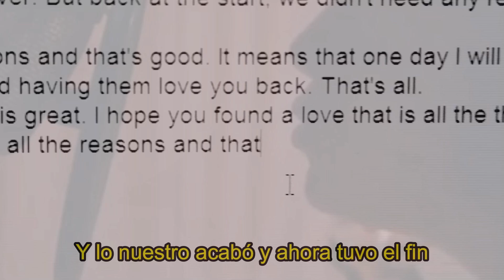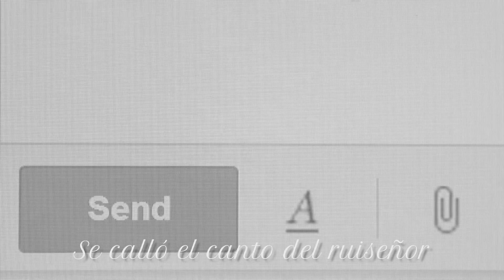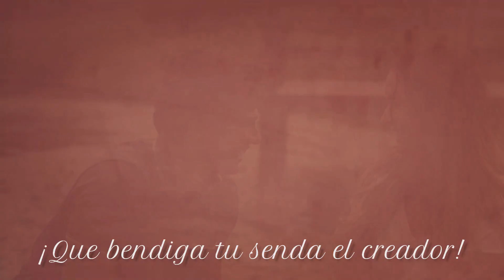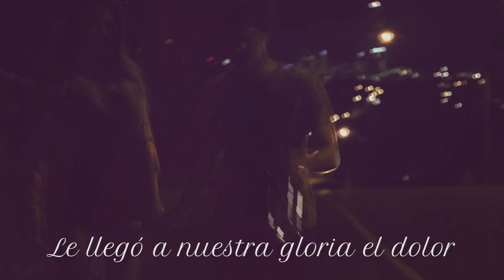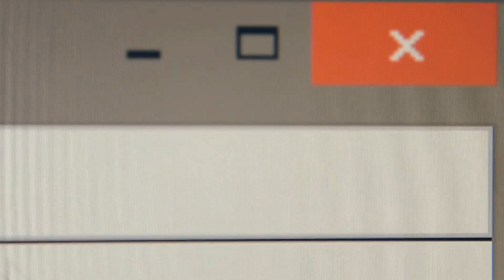Natalia Lafourcade - “El Fin" || Cover de Juan Gabriel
Me solicitaron este video porque saben que me gusta la música mexicana, como la de Natalia Lafourcade entre otros, y ya que lo prometido es deuda, aunque sea algo diferente a lo acostumbrado aquí está (pueden pedir videos y si estamos de acuerdo va) Sé que a algunos no les gustará pero no me importa. El canal seguirá siendo el mismo. Pasen a la lista de reproducción "música mexicana" para encontrar mariachi, rap y más.